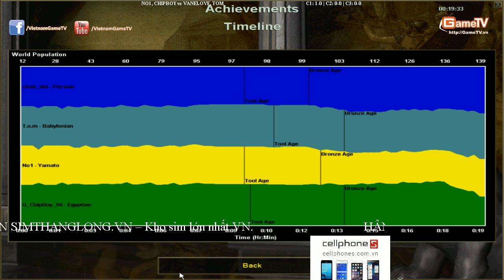No1, Chip Boy vs Tom, Vanelove Ngày 8 10 2014 C1T2